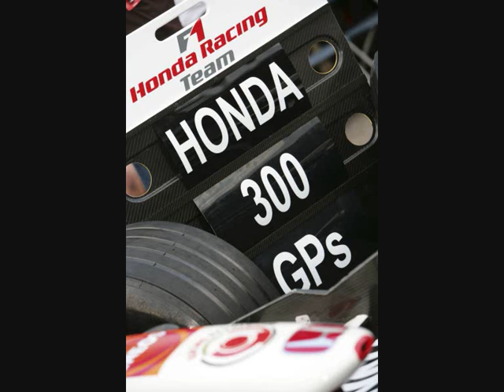honda f1 team with secret love music past and presnt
2007 F1 season is the bad seson for honda F1 team and i pray for that legendry Honda f1 back very soon.
this video showing what i feel for honda F1 team these days.
mr.Honda F1